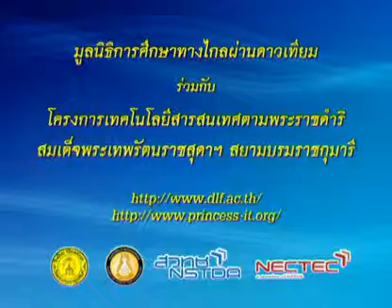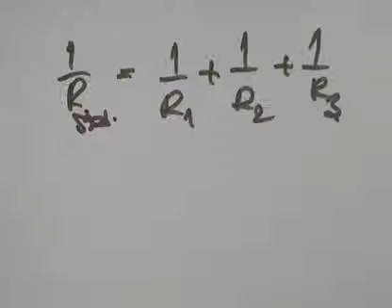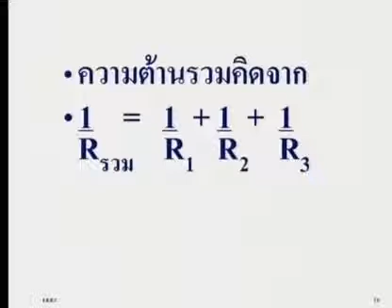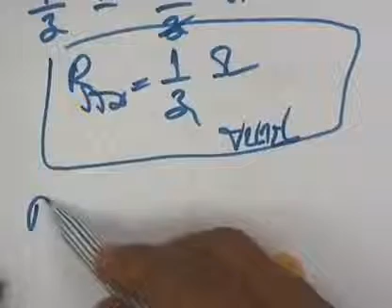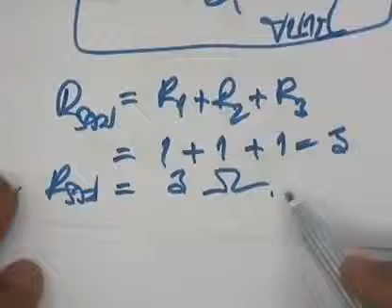035 50scM3 010Ah sciencem 3 วิทยาศาสตร์ม 3